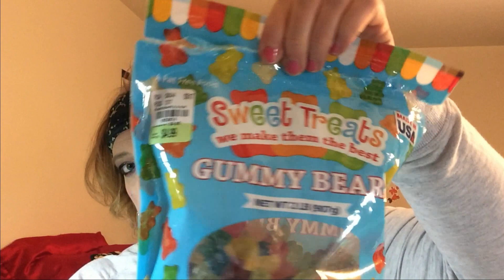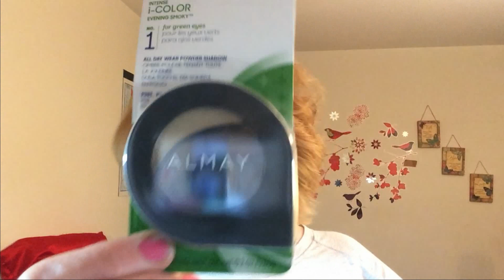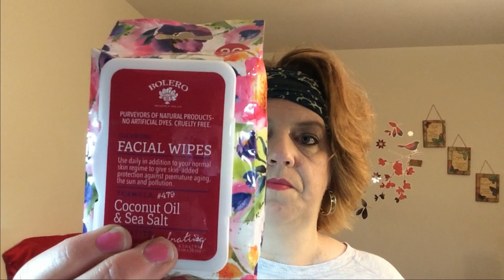Dollar Tree Haul - New Bolero!!!!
Dollar tree haul.  New Bolero that I've never saw before!!!  Love it!!  The Hubb's loves Coconut!